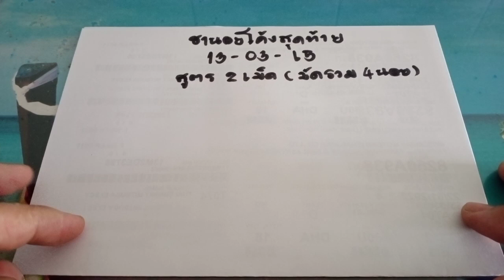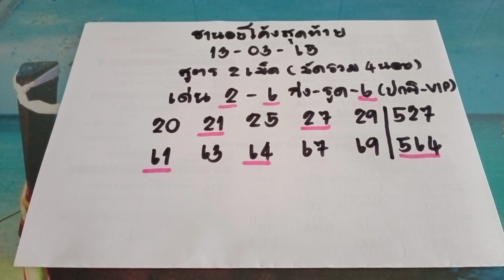🇻🇳หวยฮานอยโค้งสุดท้าย ฮานอยวันนี้ สายรูดเด้งบน-ล่าง จับคู่มา40ตรงๆ ตามต่อวันที่13/03/87